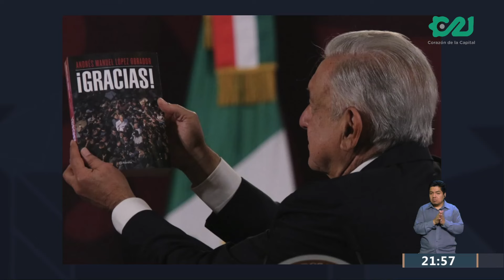La recomendación literaria de la semana con Víctor Ronquillo.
Como cada LunesDeLetras, Víctor Ronquillo nos habló sobre el texto de Anabel Hernández y la falta de veracidad de sus fuentes: La Historia Secreta, un entramado de la guerra sucia establecida por la derecha mexicana.

También, hablamos sobre el libro del presidente, Andrés Manuel López Obrador: GRACIAS. Una biografía política del actual mandatario federal.